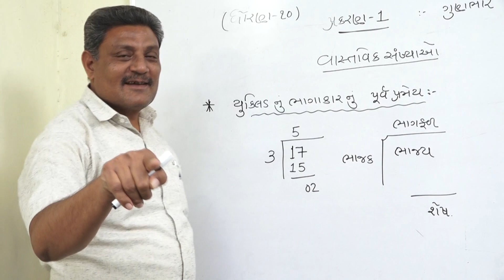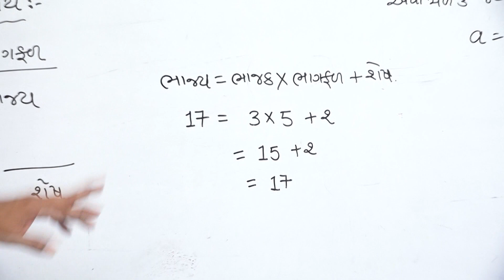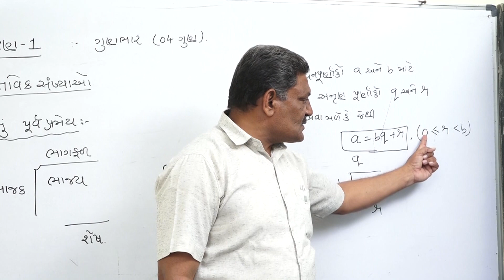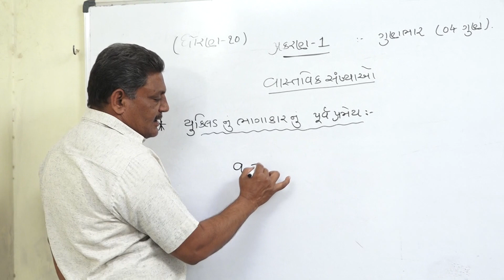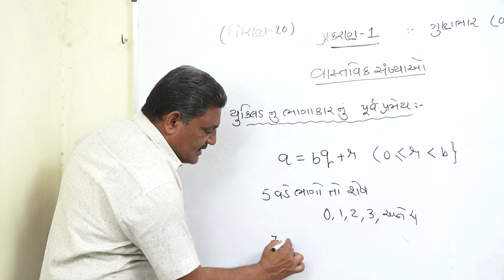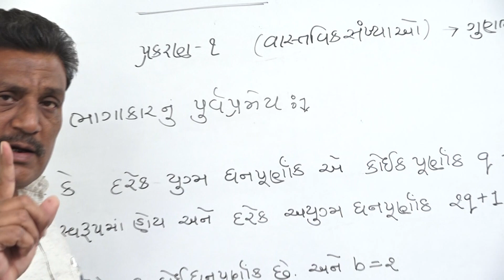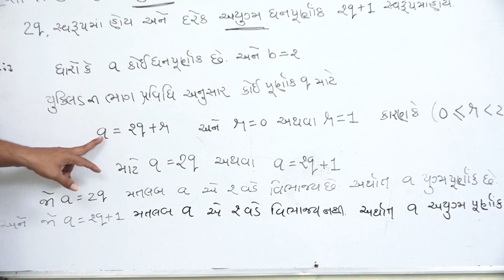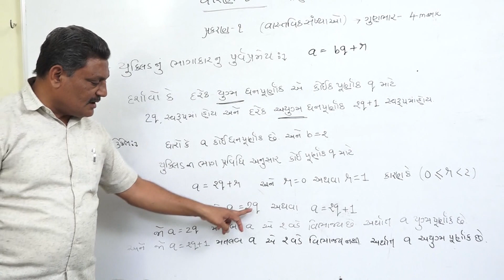વાસ્તવિક સંંખીયાઓ- unit-1 ( part-2) By Rathod Sir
ધોરણ - ૧૦,  વાસ્તવિક સંખ્યાઓ lecture  by Rathod Sir

 Producer: -Rathod Sir

Director: -Rathod Sir

Label: - Gyanjyot Vidhya Sankul-Online Edu

Artist:-Rathod Sir

Camera Man -  : Harshil

Editing: -  Dhirubhai Dabhi,

Gyanjyot Vidhya Sankul-Online Edu

                                          :: Special Thanks to :
                                            Hanuman Dhara

Managed & Powered by -Gyanjyot Vidhya Sankul-Online Edu